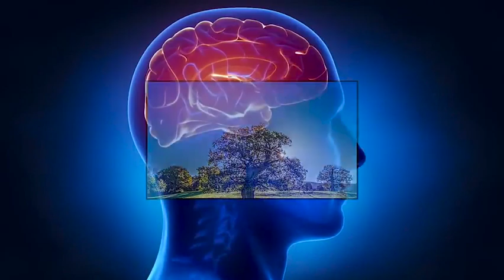CÓMO ES EL PERRO BETA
Los perros siguen un patrón de comportamiento definido.

El perro Beta es el escudero del Alfa, no da muestras de debilidad, utiliza la agresividad únicamente cuando es necesario.

Es importante que tenga bien definido al Alfa, si no lo encuentra se pondrá a la defensiva. Por eso es muy importante que tengamos el control para convertirnos en el Alfa del perro Beta.

Recuerda, sé seguro con iniciativa para ser el líder de la manada protector.